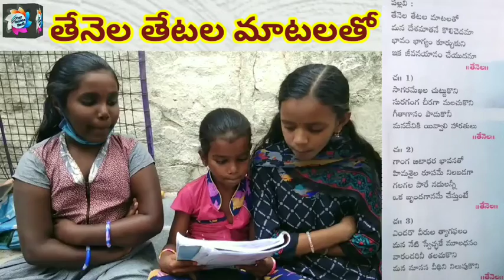తేనెల తేటల మాటలతో దేశభక్తి గీతం | 3వ తరగతి - తెలుగు | Thenela thetala matalatho deshabhakti geetam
Hello Friends,

     Welcome to ' Our Online Badi ' YouTube Channel.